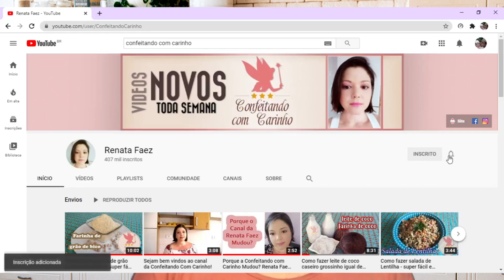Como fazer Cocada de forno inclusiva e funcional - vegana s/ glúten s/soja (confeitaria saudável)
Olá pessoal hoje vou ensinar uma versão saudável de cocada de forno, inclusiva, funcional, deliciosa.
Essa cocada é muito boa para quem quer vender.
E pode vender como cocada fit, cocada vegana
e também para alérgicos e intolerantes pois não contém glúten, ovos, leite, soja.

Lista de ingredientes:
3 xícaras (de chá) de resíduo de coco
3/4 xícara (de chá) de açúcar demerara
1 colher (de sopa) de linhaça dourada
1/4 xícara de água filtrada
1 xícara de farinha de arroz integral
1/3 xícara de fécula de batata
1 colher (de sopa) de fermento em pó
2 colheres de sopa de óleo de coco
1 colher de sopa de vinagre de maçã

Para o modo de preparo: Assista ao vídeo :)